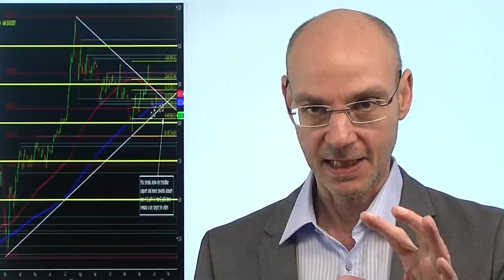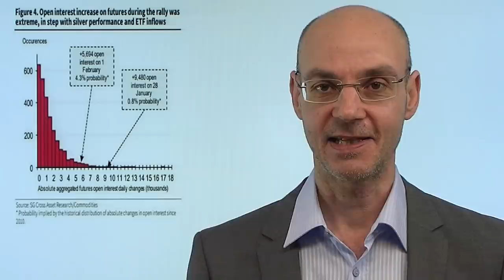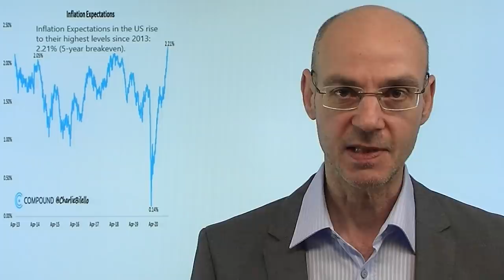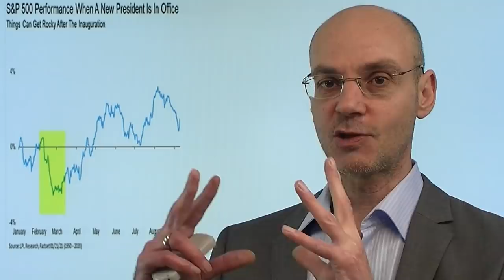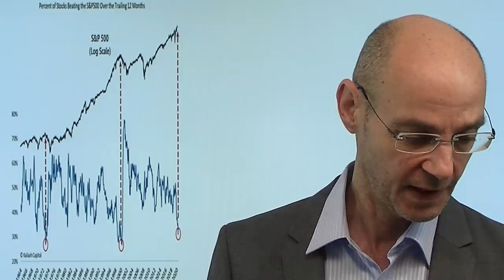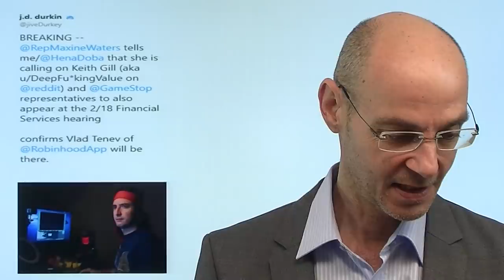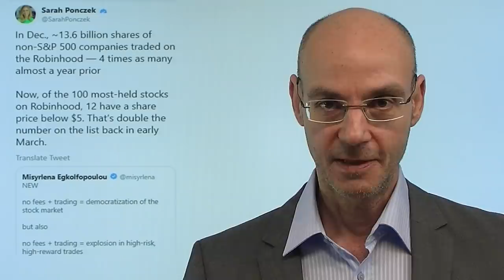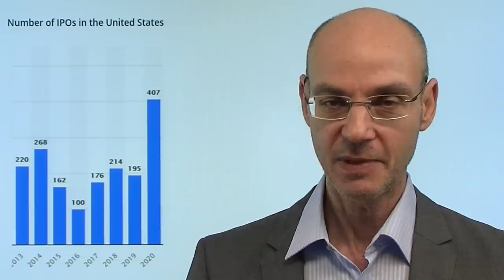Gold und Silber: Vorbote für Korrektur der Aktienmärkte? Videoausblick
Sind die sinkenden Kurse bei Gold und Silber Vorbote für eine Korrektur der Aktienmärkte? Paradoxerweise ist es der Anstieg der Inflations-Erwartungen, der Gold und Silber unter Druck bringt: denn die Renditen für US-Staatsanleihen steigen, weil die Märkte von einer deutlichen Erholung der US-Konjunktur ausgehen - und diese Erwartung stärkt den Dollar. Ein starker Dollar aber ist tendentiell negativ nicht nur für Gold und Silber, sondern auch für die Aktienmärkte. Für eine Korrektur der Aktienmärkte spricht auch die Reaktion der Tech-Werte auf die Blockbuster-Zahlen von Amazon und Alphabet: da die Börse die Zukunft handelt, stellt man sich jetzt die Frage, ob es überhaupt noch besser werden kann. Und noch sind die nächsten Stimulus-Schecks für die Amerikaner nicht in Sicht..